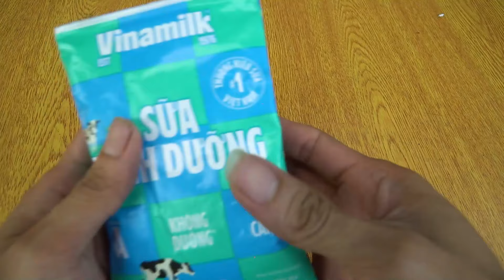Great skill, with one plastic bottle I can make a hanging flower lantern to decorate my home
Wishing you success, with this wonderful flower pot.